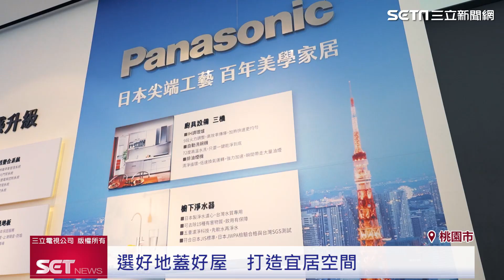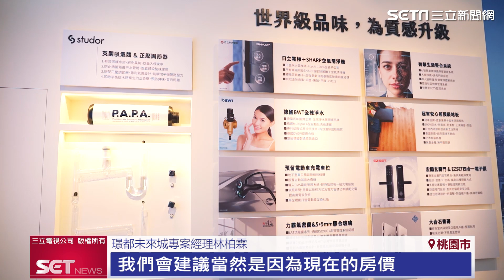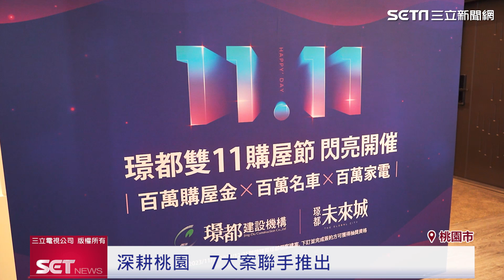桃園指標品牌 璟都建設7案齊發｜三立iNEWS